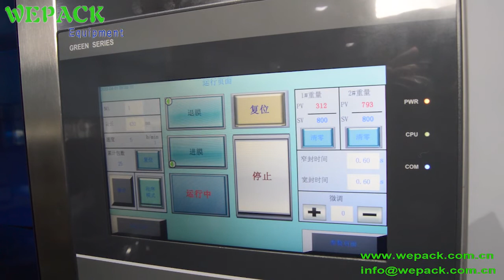TubeFilmPackingMachine TwoHeadWeigher TwoInOne BucketElevator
Get Closer To Wepack Equipment